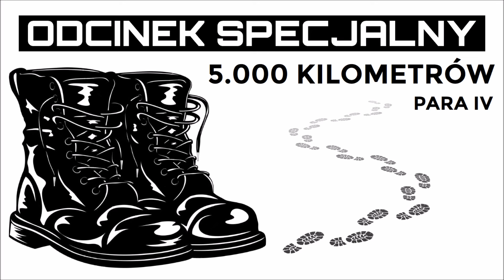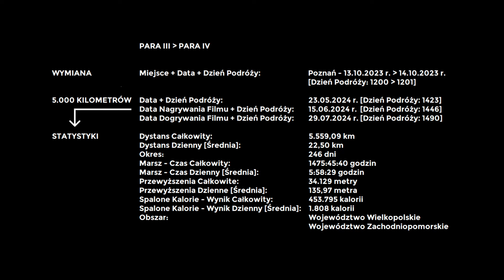ODCINEK SPECJALNY - 5.000 km [Buty - Para IV: Stan Techniczny] ["100.000 Kilometrów z Marszu"]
⚠️ UWAGA ⚠️

▪ Kadr: #5.000 kilometrów marszu [Buty - Para IV]
▪ Tytuł: ODCINEK SPECJALNY - 5.000 km [Buty - Para IV: Stan Techniczny] ["100.000 Kilometrów z Marszu"]

🏆 OSIĄGNIĘCIA

▪ 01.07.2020 r. [Dzień 1] - START
▪ 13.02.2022 r. [Dzień 593] - REKORD POLSKI - Najdłuższy pod względem pokonanego dystansu, nieprzerwany, w pełni udokumentowany marsz w Polsce [15.001 km]
▪ 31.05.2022 r. [Dzień 700] - REKORD POLSKI - Najdłuższy pod względem dni spędzonych w drodze, nieprzerwany, w pełni udokumentowany marsz w Polsce [700 dni]
▪ 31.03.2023 r. [Dzień 1004] - REKORD POLSKI - Najdłuższa pod względem dni spędzonych w drodze, nieprzerwana, w pełni udokumentowana podróż w Polsce [1004 dni]
▪ 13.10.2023 r. [Dzień 1200] - WSZECHREKORD POLSKI - Najdłuższa, nieprzerwana, w pełni udokumentowana podróż w Polsce [1200 dni + 30.001 km] (Bez podziału na kategorie)
▪ 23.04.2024 r. [Dzień 1393] - REKORD ŻYCIOWY - Najdłuższa pod względem pokonanego dystansu trasa przemaszerowana w przeciągu jednego dnia [48,69 km]

✅ POPRZEDNI PROJEKT PODRÓŻNICZY

"TRAKT TAJEMNIC"

▪ Miejsce: Polska
▪ Okres: 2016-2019 [W tym: 9 miesięcy przymusowego postoju (Złamana Kość + Rehabilitacja)]
▪ Liczba Dni: 1001 [Nieoficjalnie: 1003 dni]
▪ Pokonany Dystans: 30.000 Kilometrów [Wartość Przybliżona]
▪ Rodzaj Wędrówki: Marsz [Wartość Przybliżona: 15.000 km] + Autostop [Wartość Przybliżona: 15.000 km]
▪ Budżet: 142,00 zł [Kwota po odliczeniu pokrycia całkowitych kosztów Abonamentu Internetowego]

💰 WSPARCIE

Otrzymane środki pieniężne zostaną spożytkowane na następujące cele:

• Prowiant

Sebastian Majewski
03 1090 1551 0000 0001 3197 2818